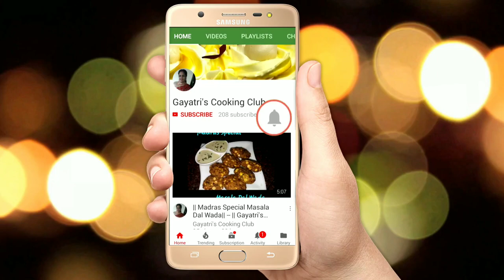karele Ki Sabzi/Crispy Besan Karela Fry Sabzi Recipe/Bittergourd Onions Sabzi/Easy &Tasty Karela